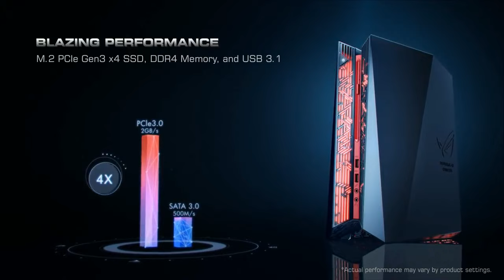Dark Tigers vs Cyborg Factory @RoG Masters #4